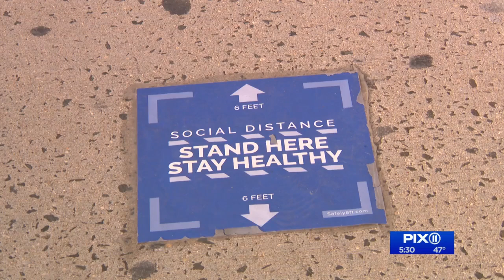Westchester County enters yellow zone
There's a positive infection rate of 4.6%, with 3,975 active cases in Westchester. At least five parts of the county are in the yellow zone, including Yonkers, New Rochelle, Peekskill, Tarrytown and Ossining. Port Chester is in an orange zone.